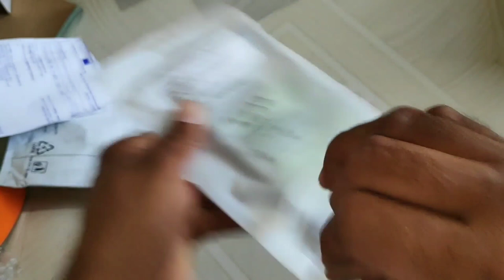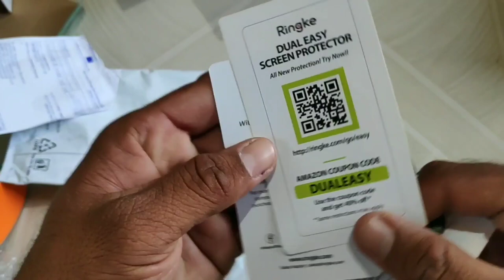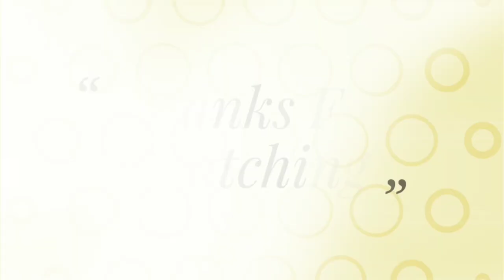Ringke Fusion-X Ergonomic Transparent Hard TPU Bumper Resistant Protection Cover for POCO F1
Assalamualaikum

Dosto maine Apne Pocophone F1 ke liye ek case cover Liya hai jisa pura Naam hai Ringke Fusion-X Ergonomic Transparent Hard PC Back TPU Bumper Impact Resistant Protection Cover for Xiaomi Pocophone F1 (Ruby Red)
Ye ek transparent hard TPU case hai hai ye Apne phone kafi achcha protection deta hai agar aapko bhi ye chahiye to link diya hai ap check out karsakte ho.